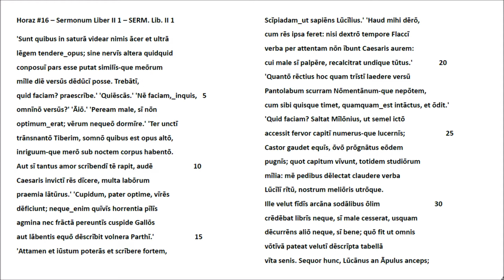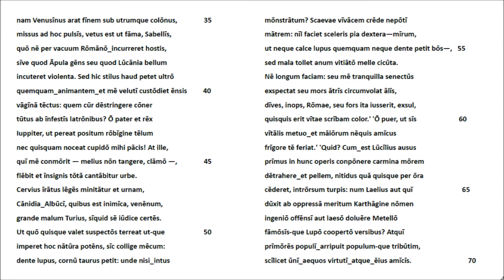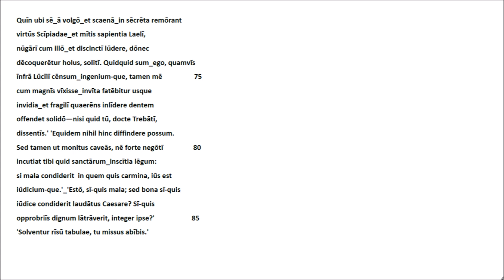Horaz #16 Serm. II 1 - Lateinische Rezitation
Die in meinem Kanal 'Latein Rezitation' begonnene Video-Serie ist der römischen Literatur - und hier den im Gymnasium mehr oder weniger präsenten Dichtern von Lukrez bis (hoffentlich!) Boethius - gewidmet. Sie soll die Lücke füllen, die im schulischen Umgang mit lateinischen Texten klafft, insoweit der Klang der Sprache und der Duktus der Sätze selten eingeübt werden. Die hier nach dem Motto "Wer vieles bringt, wird manchem etwas bringen" ausgewählten Horazgedichte sind in der von Friedrich Klingner besorgten Textgestalt der Bibliotheca Teubneriana (1959) wiedergegeben. Von dieser weicht unsere Markierung des Satzbeginns durch Großbuchstaben ab. Um ein selbstständiges Rezitieren zu erleichtern, sind lange Vokale, Elisionen und Enklitika hervorgehoben. Heidelberg, Mai 2018, Wolfgang Schibel